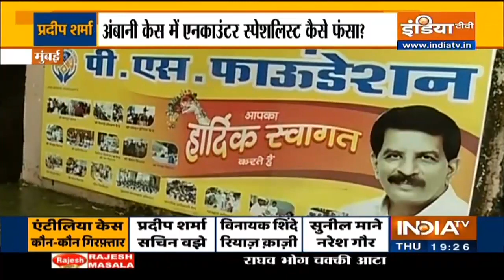Encounter 'King' Pradeep Sharma and his connection with Antilia case-Hiren murder